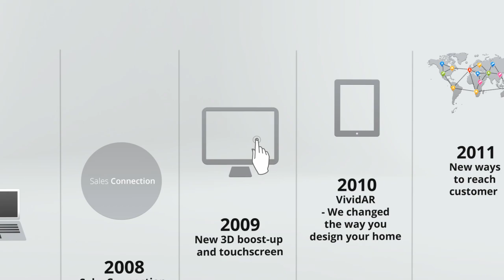Shader Showreel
Animation & VFX showreel.